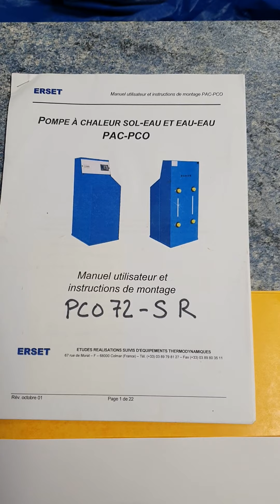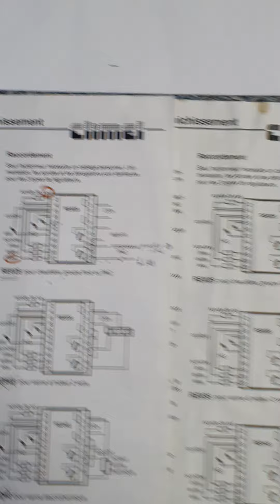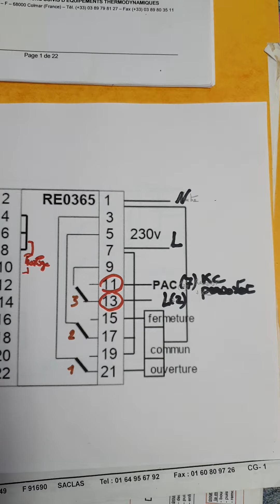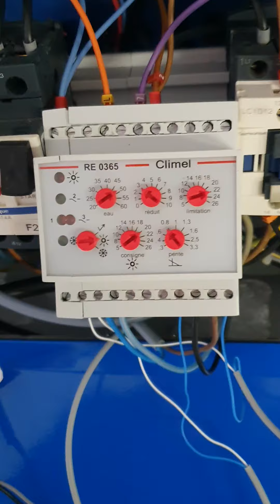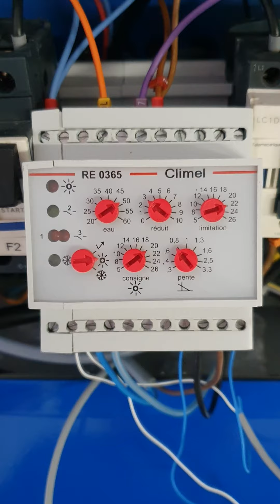remplacement régulateur Climel RE025 ou RE026 par RE0365 sur PAC Erset PCO72-SR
avec capteur sur géothermie,  plancher chauffant    et ventilo-convecteur à l'étage.
Climel a cessé son activité, en 2022,  alors trouver un modèle neuf ne doit pas être évident.  on peut se rabattre sur de l'occasion de personnes qui changent leur PAC.
réglage installateur conseillés sur notice RE0365:
Bande Proportionnelle = 2
Ecart Vanne = 2 (mais y a t'il un intérêt qd on veut seulement commander la PAC ?)
Diff PAC : rien n'est indiqué : ne pas laisser à 0 ! j'ai mis 2°.
 Réglage sur face avant :
- "eau" à 30°.
- 'Pente' passée de 0.6 à  0.8 et après 24h la régulation sur la température de consigne est au top.
- "consigne"=20° et "limiteur"=22° (il faut 2° d'écart) ces réglages ne doivent être modifiés que 1° par jour sur un plancher chauffant